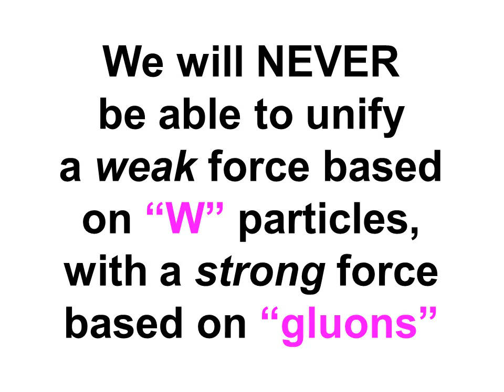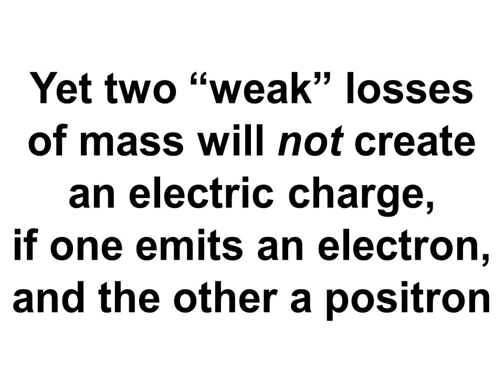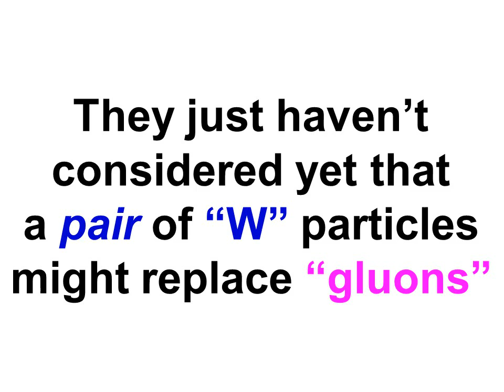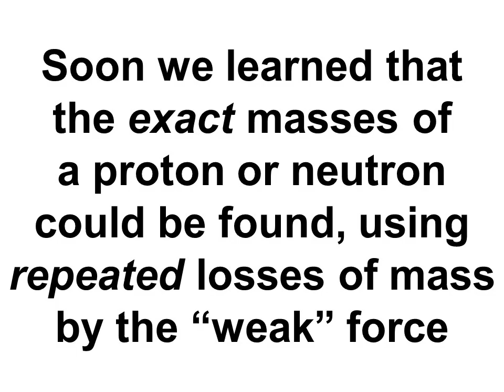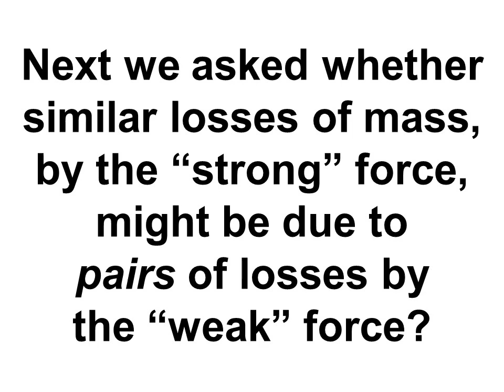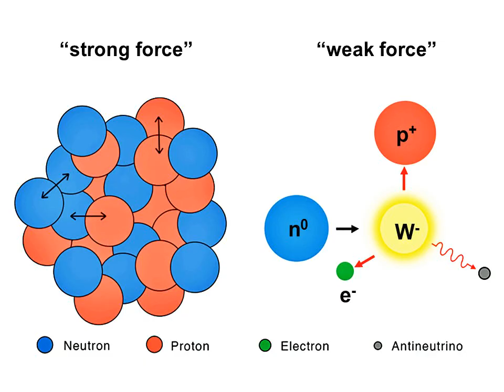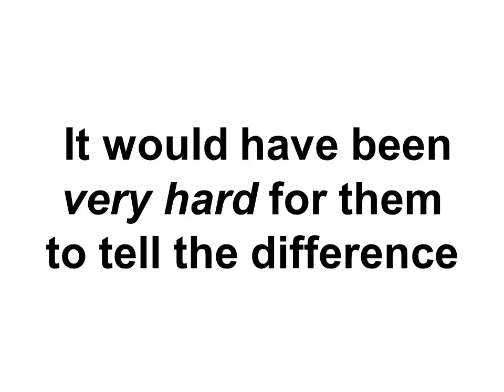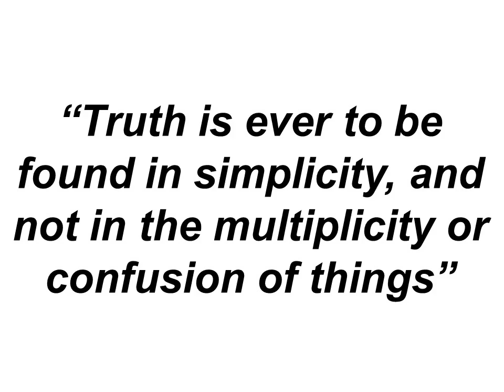How can we unify the "weak" and "strong" nuclear forces?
Here is a short, easy-to-watch version of the long video posted few days ago.
If we get rid of "gluons", then we can unify "weak" and "strong" nuclear forces using a single (weak) or pair (strong) of "W" particles.
I do not think that "gluons" even exist!
There would still be some question as to how a PAIR of "W" particles might behave (sort of like a single helix versus double helix in biology), but this hypothesis would certainly be worth investigating.
To quote from Spock, "Vulcan and Romulus will soon be unified".
Likewise for the "weak" and "strong" nuclear forces!
You can help by sharing this video widely.
        Red Collie friend